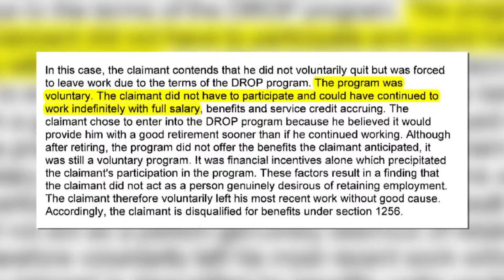Watchdog Minute: Unemployment ruling